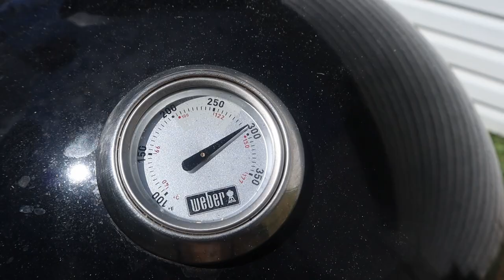Shooting & Smoking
We take Etta shooting for her first time! She freaks out, but she actually is really good once she got over that first shot lol We smoke meat for Father's Day. Dee travels for the first time since COVID-19. Vito gets back in the gym. We both are busy with the things we love - home projects and the garden. Enjoy this week's vlog!